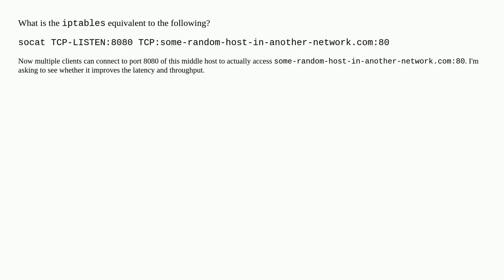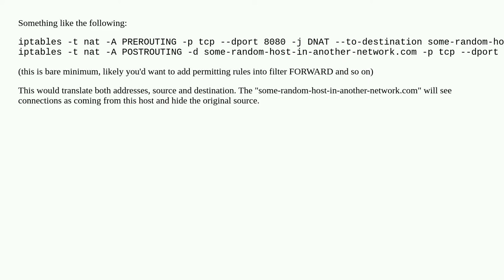What is the iptables equivalent to what socat does?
A special thanks goes out to the community